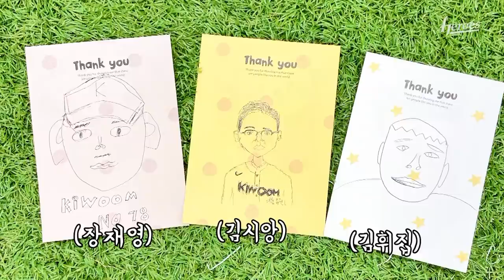신인 선수들이 감독님 초상화를 그려봤는데... | 홍원기 감독님, 장재영, 김휘집, 김시앙 인터뷰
당당한 성격과 당당한 그림 실력을 가진 우리 선수들😂